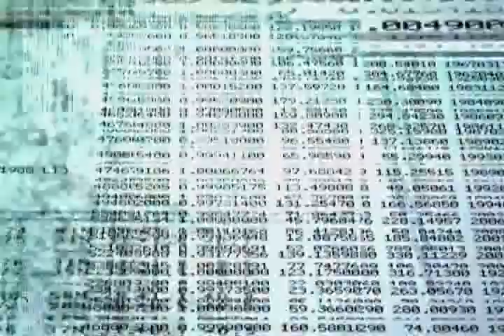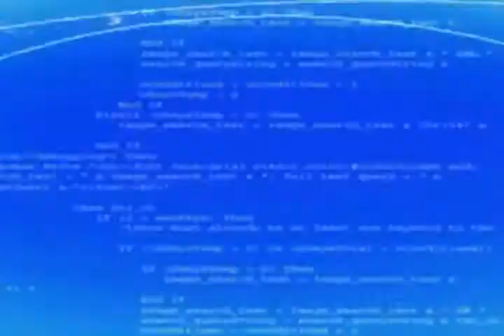Asteroid Impact Universe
The 2036 asteroid is another name for the passage of the asteroid Apophis in the year 2036. Apophis is most famous for the stir it caused in 2004. The asteroid was discovered on its way towards the Earth and was predicted to have a 2.7% chance of impacting the Earth. That in and of itself is not significant. Objects impact the Earth on a yearly basis. The size of Apophis was the major concern. Even a small chance that an asteroid the size of a small town hitting the Earth rightly caused a large commotion.

The 2036 asteroid actually set a few records in the astronomy game. It achieved the highest score ever on the Torino scale and it stayed on an elevated level for longer than any other asteroid ever has. It was eventually studied enough to know that it would not hit the Earth in 2004. The asteroid will pass again in 2029. Scientists predict that it will not hit the Earth, but it may pass through a gravitational keyhole that could alter its orbit enough that it could impact in 2036. The chances are slight, but real. Even if it doesn't hit a keyhole in 2029 it will return every seven years and may pose a serious threat the next time in 2036. Scientists have proposed that Apophis be nudged out of its present orbit into an orbit that takes it further from the keyhole. NASA scientist David Morrison says, "After 2029, the deflection would have to be vigorous enough to miss not just a tiny keyhole but the much larger target of the Earth itself. And such a deflection is far beyond present technology for an asteroid this large..

The key question is What can we do about an impending impact from the 2036 asteroid?. NASA'a JPL has completed a study of a gravity tractor. An initial spacecraft would be crashed into Apophis to alter its course, then a second spacecraft would hover about 150 m from the 2036 asteroid to exert a slight, but steady course change. It would only slow the asteroid .22 micrometers per second per day. It is believed that the small change will be enough to cause Apophis to miss the keyhole.

The 2036 asteroid has caused a lot of science to be created to deal with its possibility of impacting the Earth. It has been estimated that an impact by the 2036 asteroid would cause hundreds of thousands of deaths and millions of injuries. Hopefully, science will have a lot more answers before the year 2036.